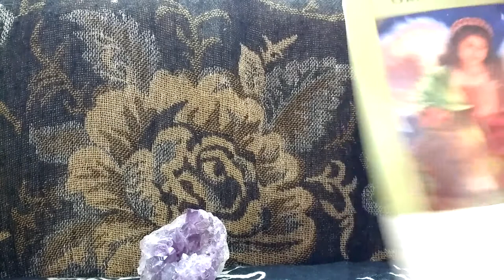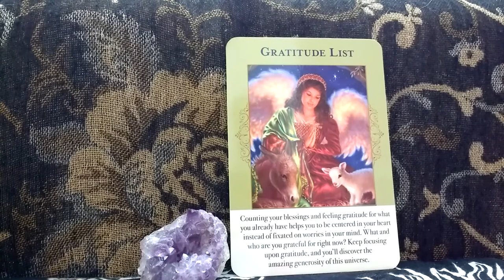Daily Oracle Card Reading 11th May gratitude list Angels of abundance tarot all signs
Angels Of Abundance Oracle Cards by Doreen Virtue and Grant Virtue.